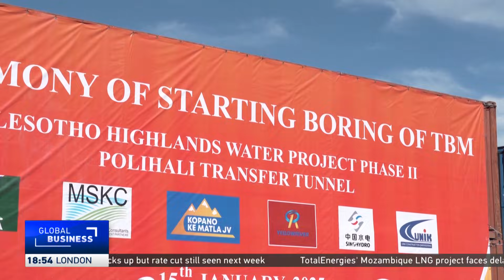Chinese made tunnel-boring machine begins operations in Lesotho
The Lesotho Highlands Water Project marked a significant milestone after a Chinese-made tunnel-boring machine started operations. The project aims to harness the water resources of Lesotho's mountains, to benefit both Lesotho and South Africa.